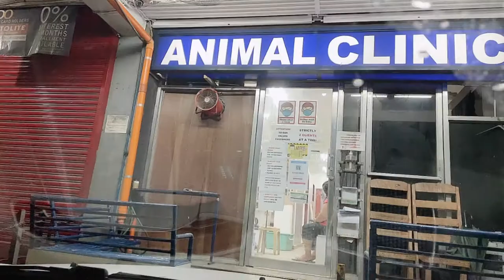Our Furrst Check-up | Sugar Puff Kitties | Kittens | Persian Kittens | Turkish Angora Kittens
The adventures of Uno, Dos, Tres, Quatro and Cinco. A whole bunch of kittie cuteness combined with Persian Breed and Turkish Angora.